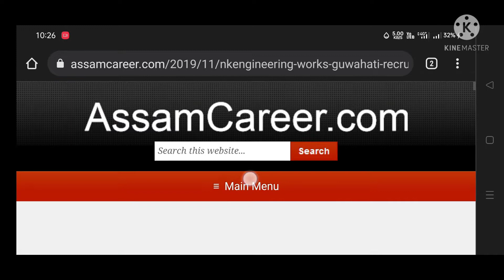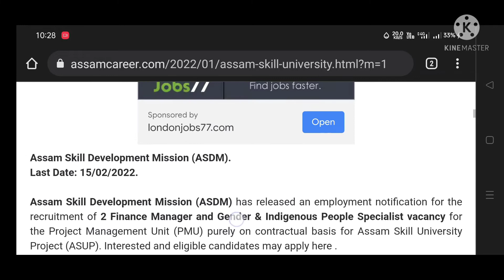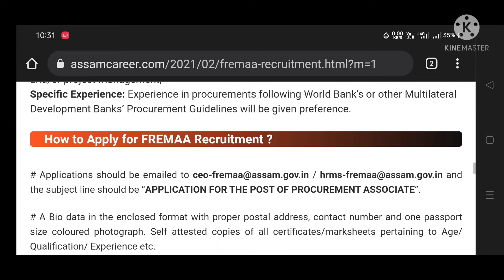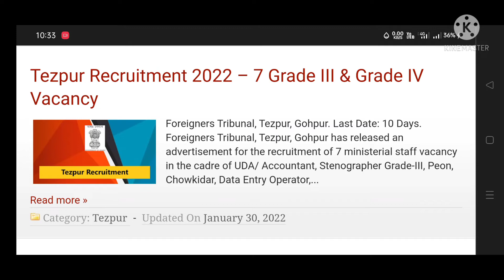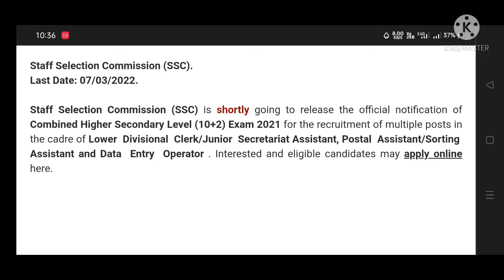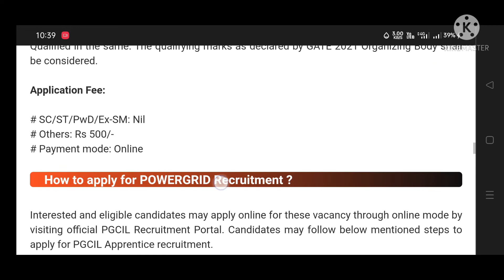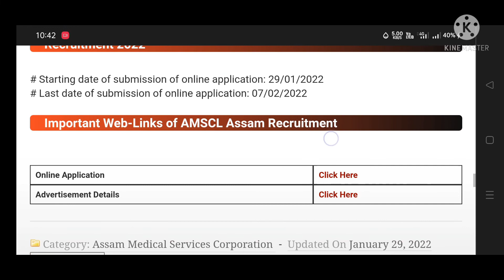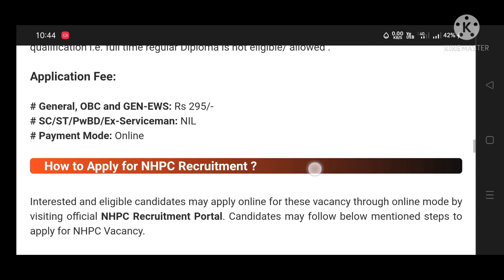Assam Government Job 2022 | All Govt Job Assam | Govt Job Update 2022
☑️Assam Skill University Recruitment 2022 – 2 Manager & Specialist Vacancy

☑️FREMAA Recruitment 2022 – Procurement Associate Vacancy

☑️AMTRON Recruitment 2022 – IT Manager Vacancy, Online Apply

☑️IOCL Pipelines Division Recruitment 2022 – 137 Non Executive Vacancy, Online Apply

☑️Tezpur Recruitment 2022 – 7 Grade III & Grade IV Vacancy

☑️POWERGRID Recruitment 2022 – 105 Assistant Engineer Trainee Vacancy